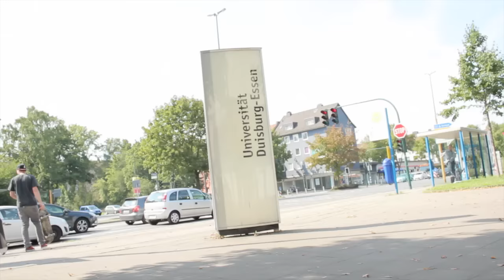Luca Merten Streetpart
Luca Merten Streetpart 2015